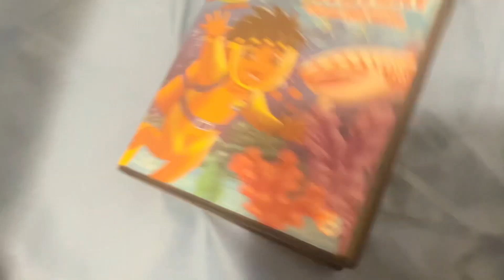(First video of 2024) opening to go, diego, go!: underwater mystery (2007) dvd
No previews added yet because it took me to the main menu. But, oh well. Anyways, it’s the first video of 2024!